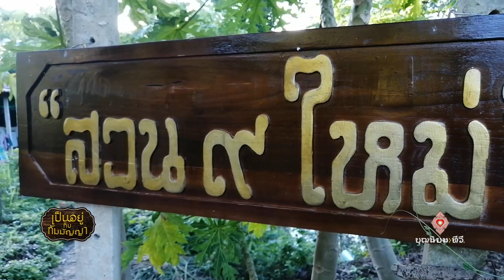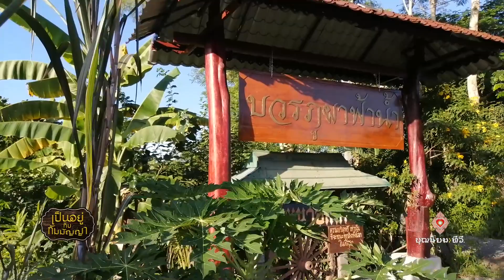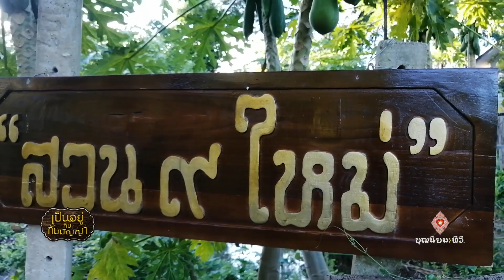630927 135 1 เป็นอยู่กับกัมมัญญา บวรภูผาฟ้าน้ำ ตอน 20